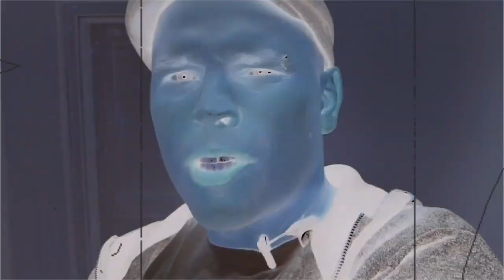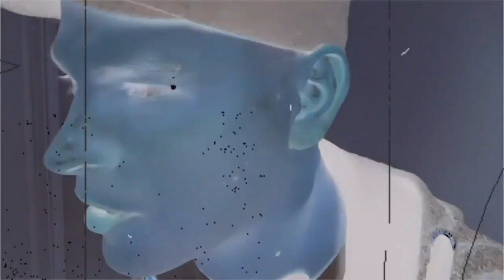Wierność i zdrady. 🤫Polacy za granicą.👊🤯